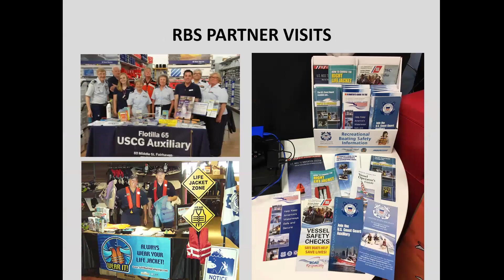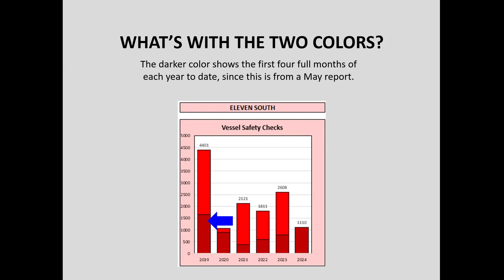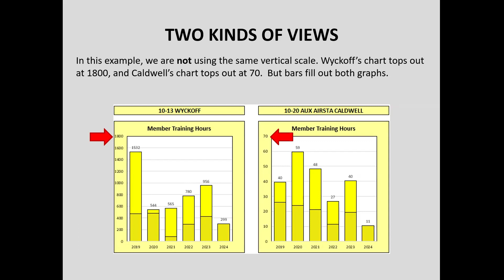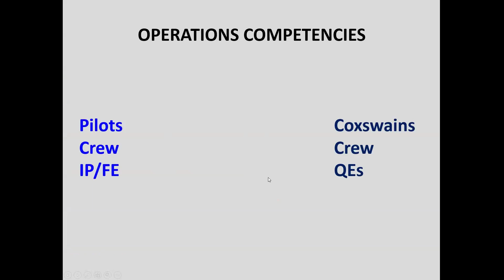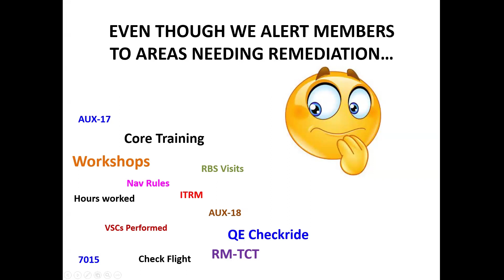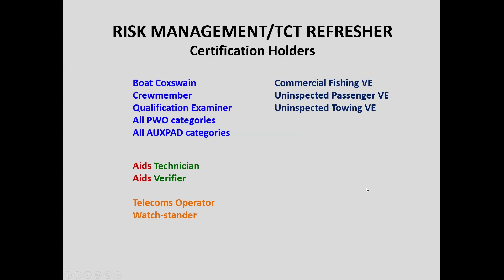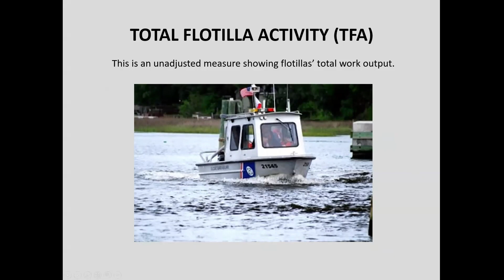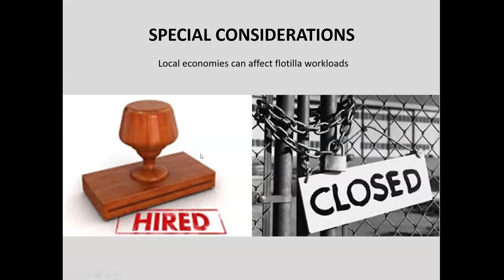Performance Reports for Flotilla and Division Commanders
COMO Peter Jensen presents informative reports to help Flotilla and Division Commanders. The live presentation was held May 15, 2024.